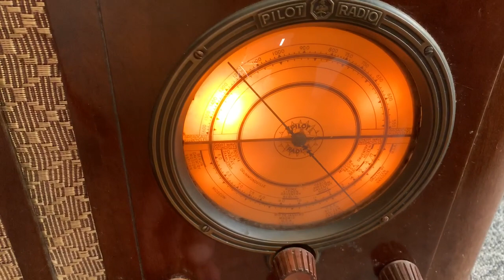Antigo Rádio Pilot Art Deco Original de época a Válvulas